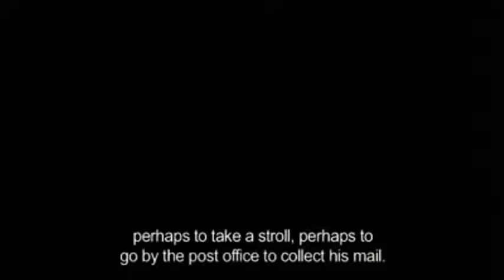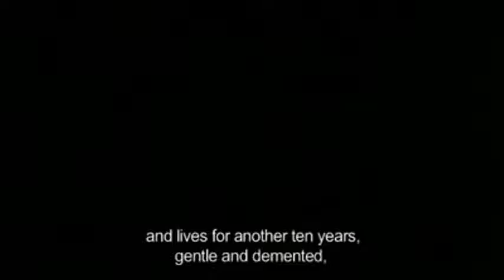dirty three-she has no strings(2003)-with the turin horse opening scene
the masterpiece opening from the turin horse(2011-bela tarr) with the sound of dirty three-she has no strings from the album she has no strings apollo(2003).